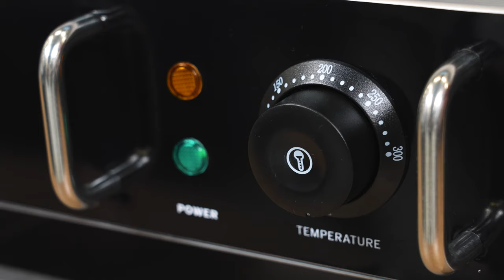Maxima Crepe Maker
With this electric crepe maker, you can quickly and easily make large portions of crepes. Thanks to the simple operation and compact size, these thin French pancakes can be made at any location.